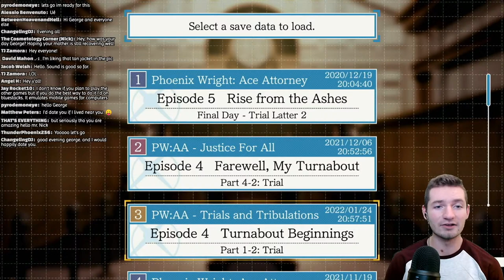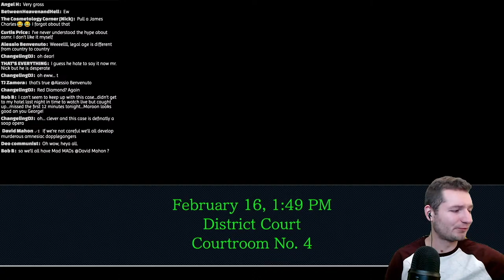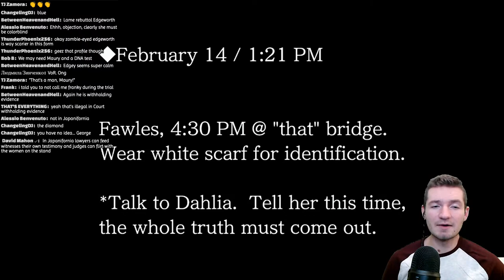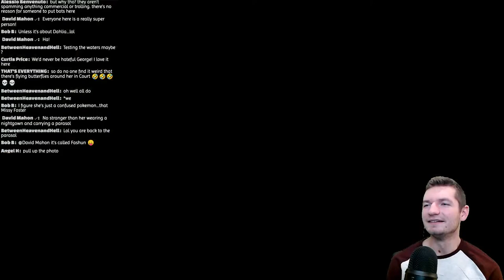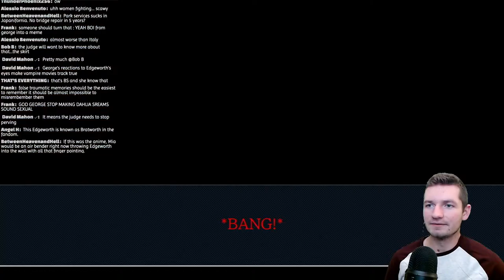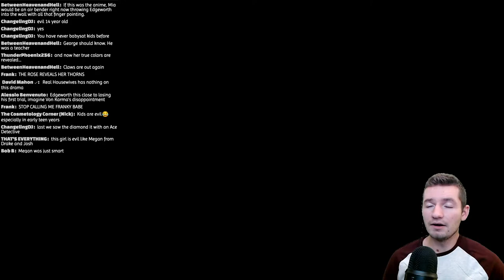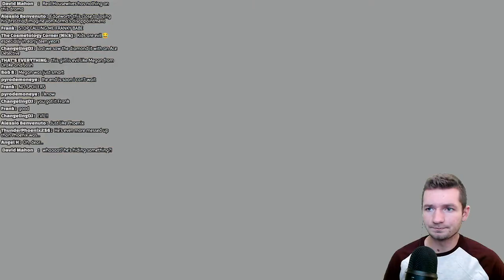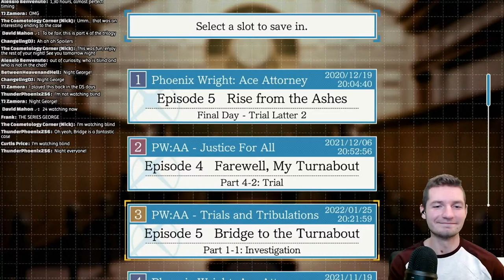Let's Play Phoenix Wright: Ace Attorney - Trials and Tribulations (BLIND) 13